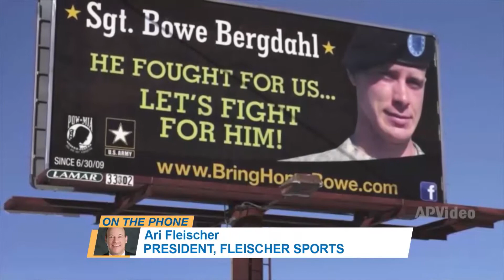Ari Fleischer_Former Press Secretary to George W. Bush joins Steve on Shiseki's resignation 060214 1